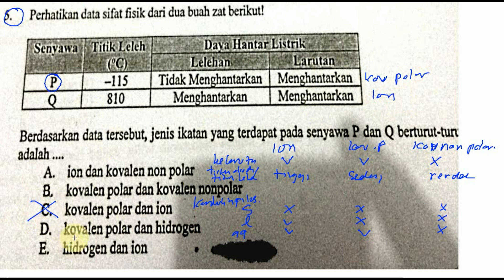sifat senyawa ion, kovalen, kovalen polar, ikatan kimia , UN kimia 2016 pembahasan 05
berdasarkan tabel sifat senyawa p dan q adalah